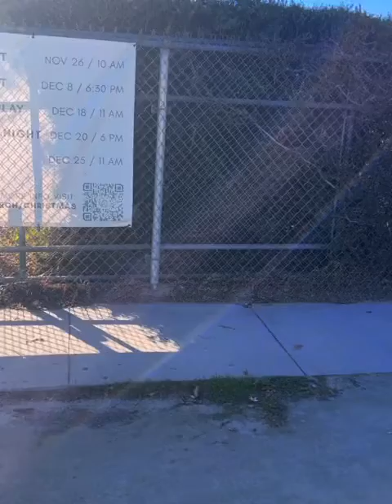Holiday Market Snippet!! 🎄🎅🏿🎁 👦🏼👩🏽‍🦱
We vended at a Holiday Market, in Downey Ca today!!
We get invited to this market annually, and it’s always a hit!!!
We didn’t include the entire day, but we did capture a few magical moments in the boutique with the people we love most!!
OUR CANDLE LOVERS!!
Thank you so much for your continued support!
Our doors stay open because of YOU!
Please tell all your friends & family about our little candle shop!! 🤎🕯️🤎🕯️🤎